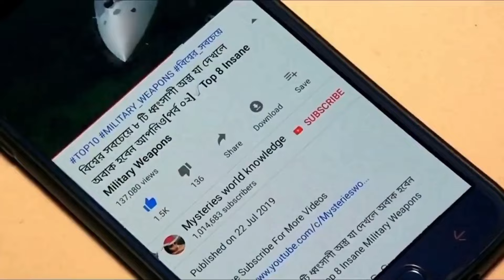ক্যামেরাতে রেকর্ড না হলে কেউ বিশ্বাস করতো না ! সমুদ্র বীচে যা রেকর্ড করেছে ! SOKAL TV